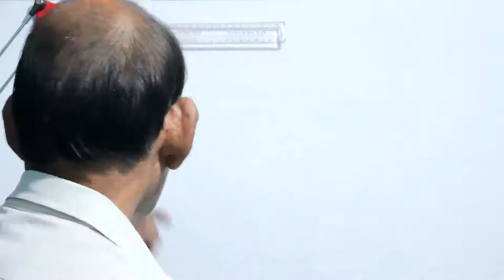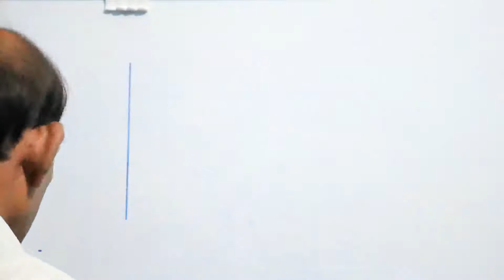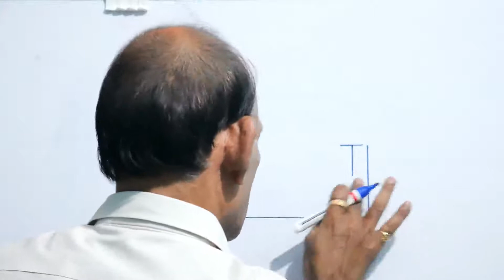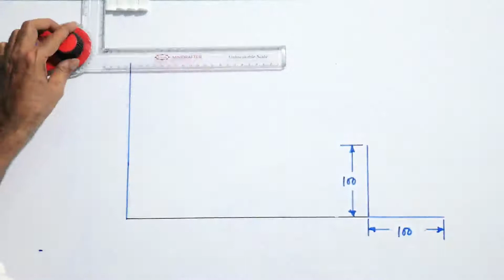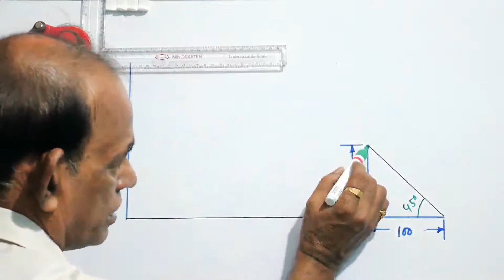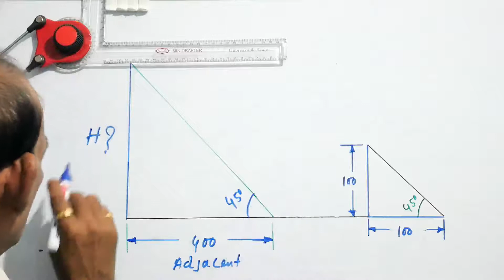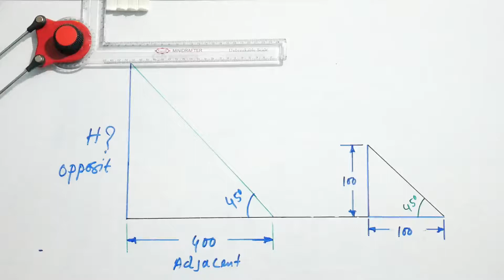Trigonometry Technic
Success Trigonometry Technic
Designdraftpoint Can Getting You Practical Experiance,
Janardan Acharya